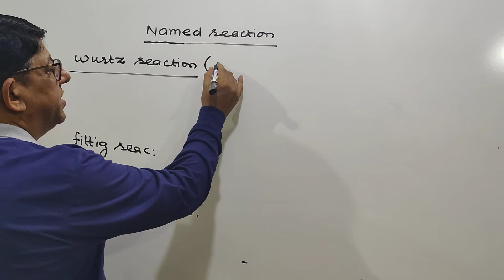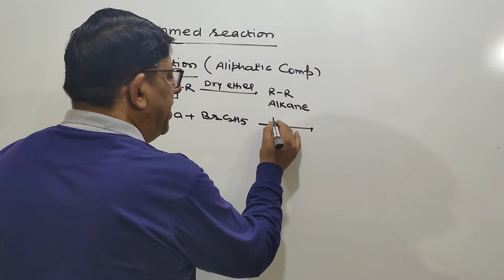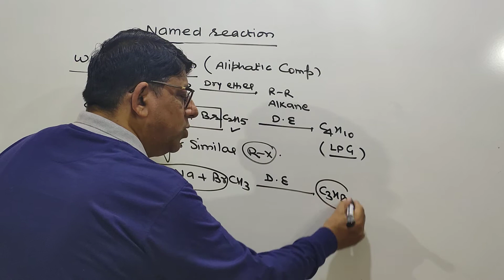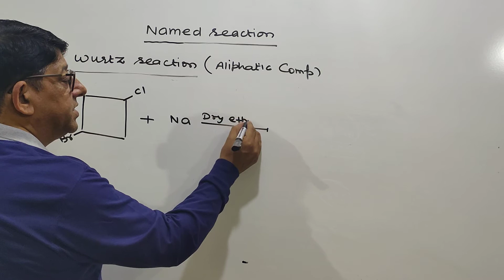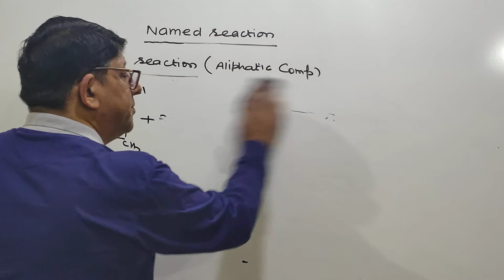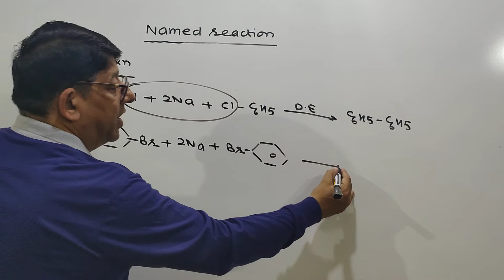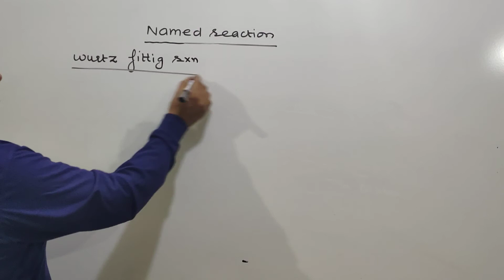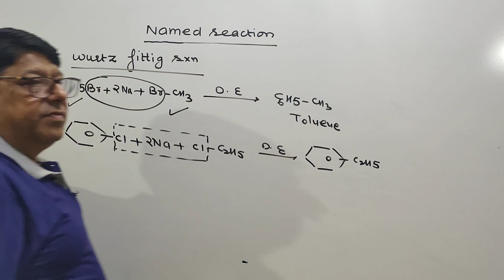Wurtz,fittig,wurtz fittig reaction# class 12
Wurtz reaction
fittig reaction
wurtz fittig wurtz
Dry ether
Alkyl halide
Aryl halide
similar alkyl halide